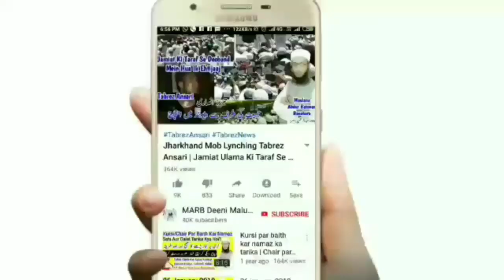Roze Halat Mai Tel(Oil), Cream, Surma Lagana Or Ankh, Kaan Or Naak Me Dawa Daalna | Roza 2020 | MARB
Roza 2020 video new bayan ke roze mai sar, baal ya badan par oil yani tel lagana kaisa hai, roze ke masail 2020 ke roze ki halat me cream lagana, naak me dawa dalna, kaan me dawa dalna or aankh me dawa dalna kaisa hai or roze me ankh me surma lagana kaisa hai ramadan 2020 by Mufti Abdur Rahman Banahara MARB Deeni Malumaat YouTube Channel

2⃣ WhatsApp Par Ham Se Judne Ke Liye Aap Apne WhatsApp Number Se Hamare WhatsApp Number Ko Apna Naam Aur Mukammal Adress Ke Saath Add Likh Kar SMS Send Karen,

3⃣ Koi Sawal Yani Masla Masaail Puchna Ho To Aap Comment Ke Zarya Puch Sakte Hain Ya Mufti Sahab Ke Number Par Call Kar Ke Puch Sakte Hain,

4⃣ Channel Ke Bare Mein Kuch Batana Ho Ya Aap Apni Video Dalna Chahte Hain To Rabta Kar Sakte Hain,
🌎MARB🌎
Channel By :- Mufti Abdur Rahman Banahara
Full Adress:-